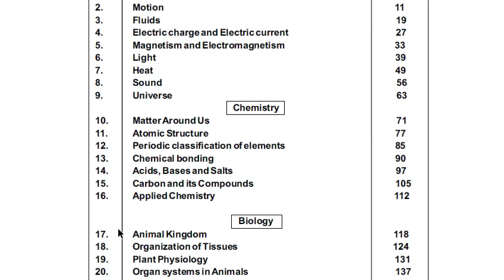9TH SCIENCE GUIDE | Mystery Times